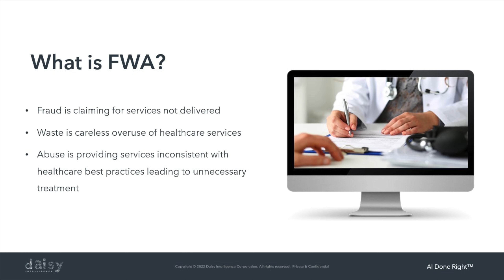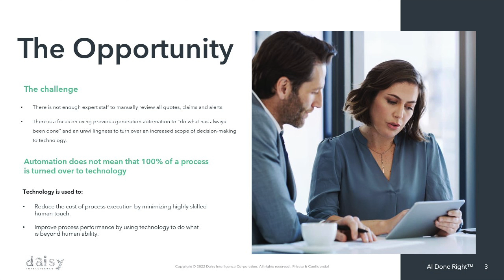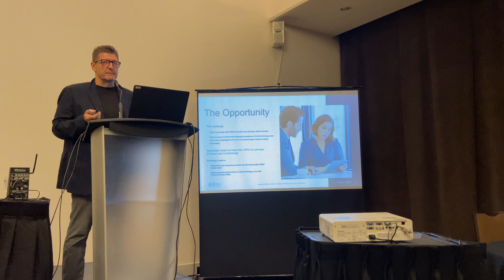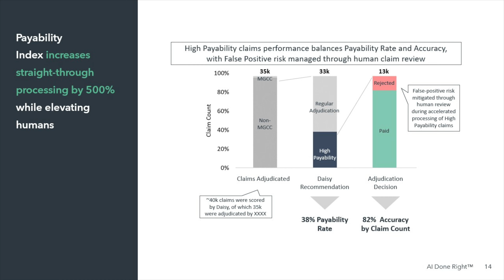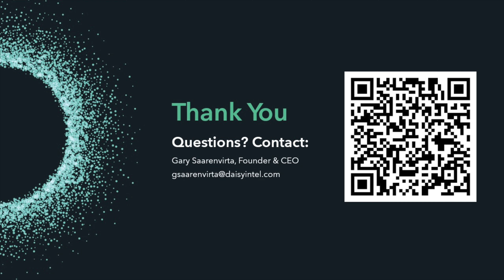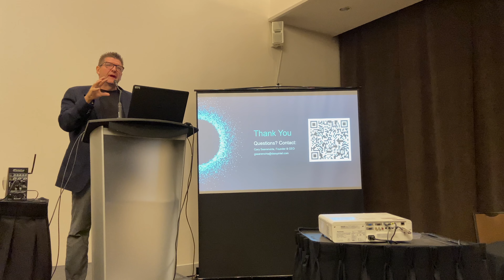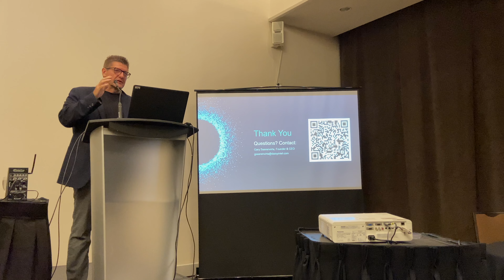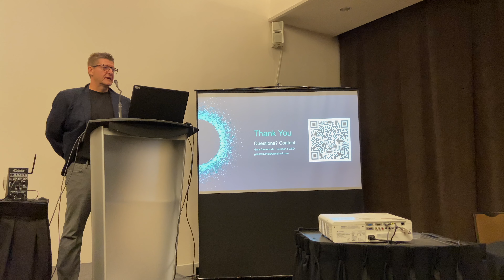Intelligent Automation Using AI-Enabled Leading Indicators | CLHIA Claims and Anti-Fraud Conference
Daisy Founder & CEO Gary Saarenvirta discusses the concept of AI-generated leading indicators and how they can be actioned by insurers to achieve significant financial outcomes at the 2023 CLHIA Claims and Anti-Fraud Conference.